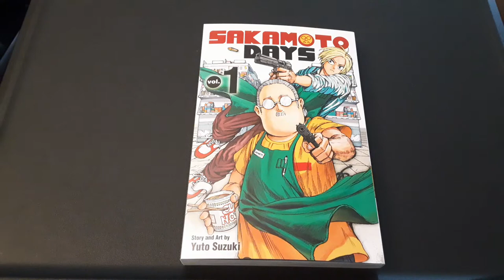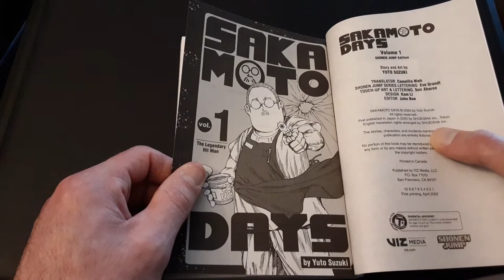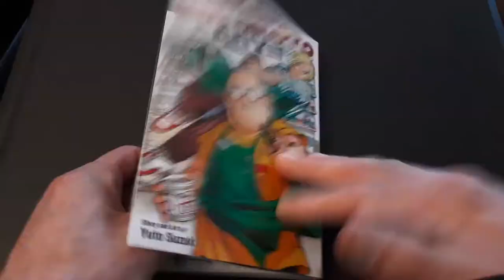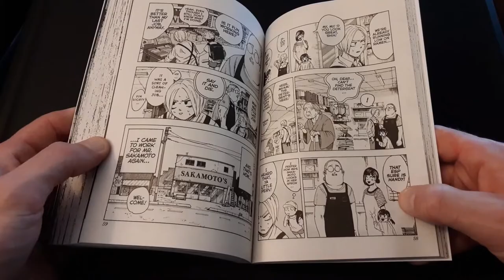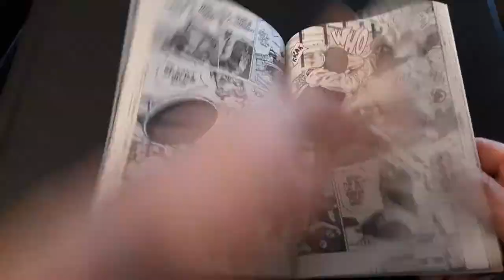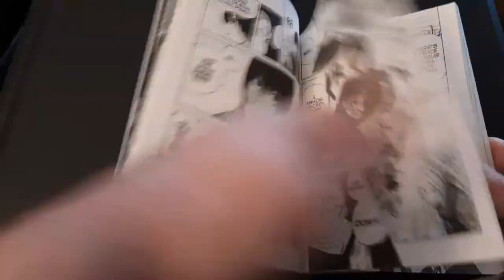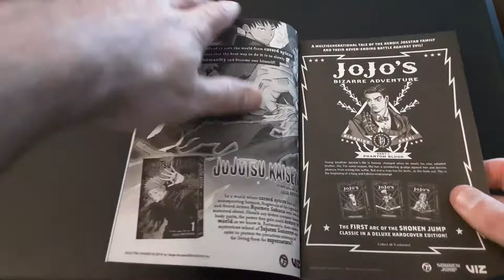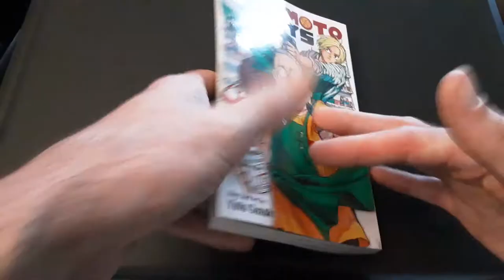Sakamoto Days Volume 1 - Manga Review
Welcome to my review of Sakamoto Days Volume 1 by Yuto Suzuki. This is something a little different on my channel, so I hope you enjoy it. The story follows Taro Sakamoto, a retired hitman who now has a peaceful life running a convenience store with his wife Aoi and daughter Hana. Shin, a clairvoyant is sent to either bring Sakamoto back to the underworld or kill him. However, seeing the peaceful life Sakamoto now leads, Shin cannot bring himself to do it and instead starts working at the store with Sakamoto. Later on, a woman named Lu Xiaotang is introduced and she ends up working for Sakamoto as well. All sorts of hijinks ensue with assassins and hitman appearing out of the woodwork to claim the one billion yen bounty on Sakamoto's head. This is a very funny series with some cool action scenes sprinkled in, so I will definitely be picking up the next volume. Sorry for not going into as much detail as I do in my Fairy Tail reviews, but I know that Viz goes after these types of videos because of "spoilers." They struck down one of my Pokemon Adventures reviews last year.

Minds!

Odysee!

BitChute!